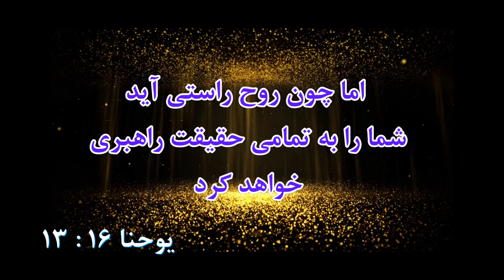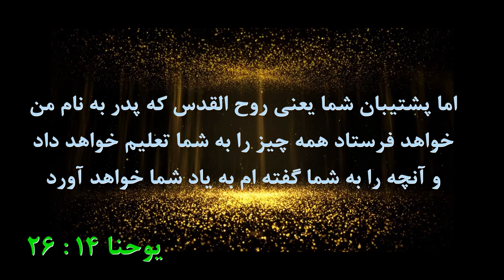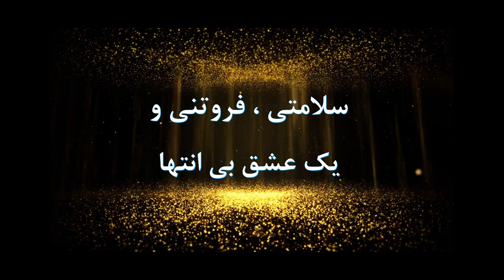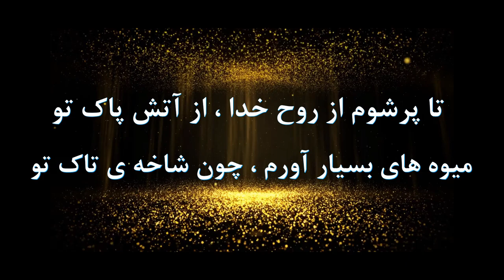سرود پرستشی (مثل باران بهاری)✝️🕊️♥️